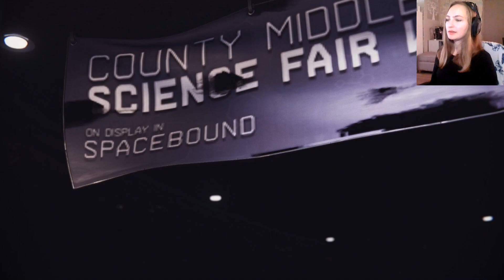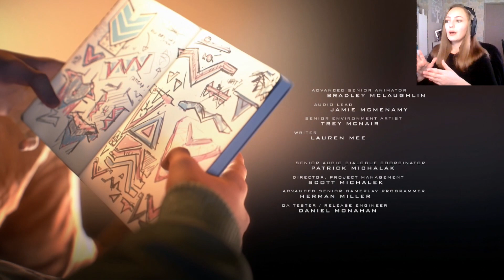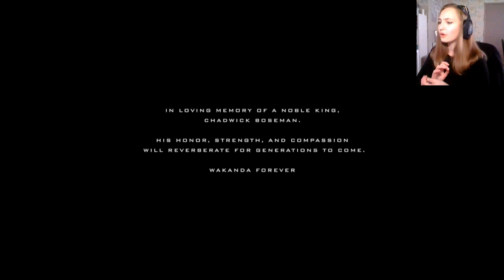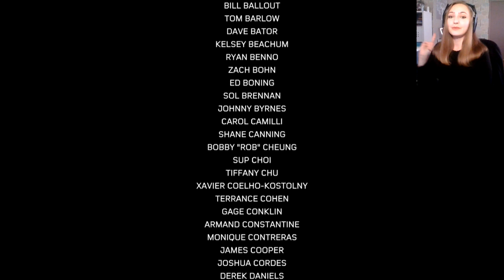THE BATTLE FOR HARLEM - ENDING REACTION | Spider-Man: Miles Morales Blind Playthrough PART 10 | END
In this episode we will be doing the following missions:  The Battle For Harlem in which we will stop Phin from destroying Roxxon's generator on order to save Harlem, Miles's neighbourhood.

-A